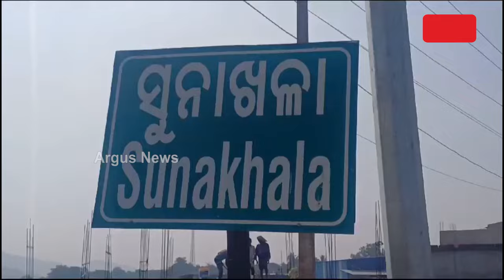ନାଁ କମାଇଛି ସୁନାଖଳାର ଶୁଖୁଆ ବଜାର || Dry Fish Market in Sunakhala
ସୁନା ଓ ଶୁଖୁଆ ପାଇଁ ସୁନାଖଳା ପାଇଥିଲା ନାଁ । ଏବେ ସୁନାର ଚମକ ଫିକା ପଡିଥିବା ବେଳେ ଶୁଖୁଆ ବଜାରରେ କିନ୍ତୁ ଜମୁଛି  ଭିଡ଼ । ଖୋର୍ଦ୍ଧା -ବଲାଙ୍ଗୀର ୫୭ ନମ୍ବର ରାଜପଥ କଡରେ ଥିବା ରାଜ ସୁନାଖଳା ବଜାରରେ  ଦେଖିବାକୁ ମିଳେ ଝୁଡି ଝୁଡି ଶୁଖୁଆ । ୪୦ରୁ ଉର୍ଦ୍ଧ୍ଵ ବ୍ୟବସାୟୀ ୫୦ ବର୍ଷ ହେଲା ନିଜ ଜୀବିକା ପାଇଁ ଏଭଳି ବୃତ୍ତିରେ ରହି ବଢ଼ାଇଛନ୍ତି ବଜାରର ସୁନାମ ।